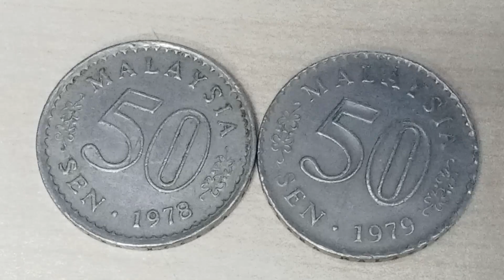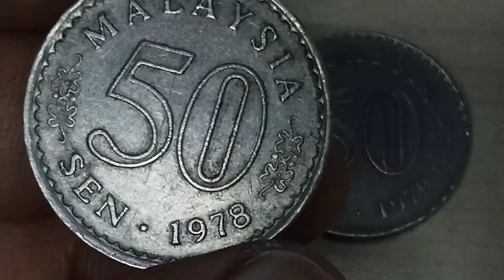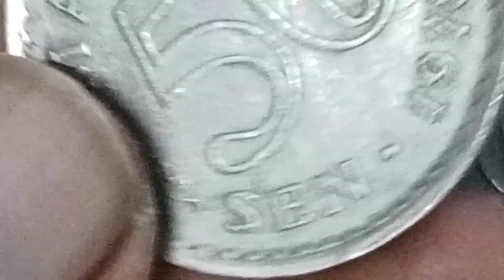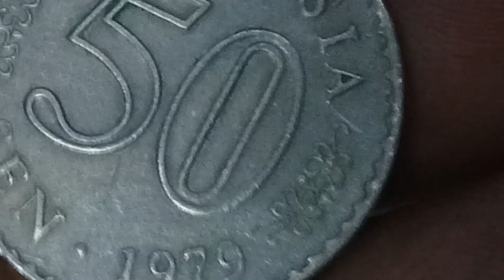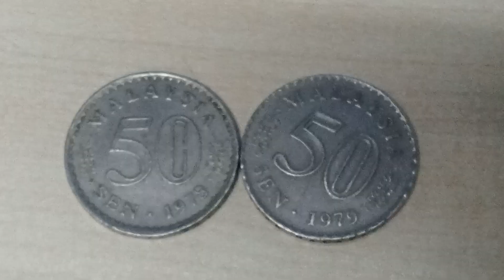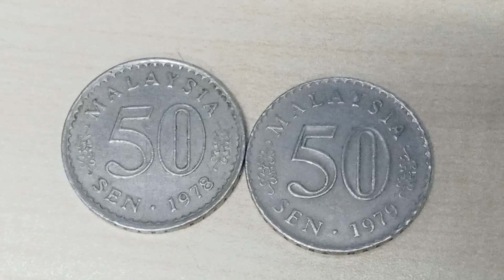Syiling 50sen parlimen 1978 & 1979 utk dijual.